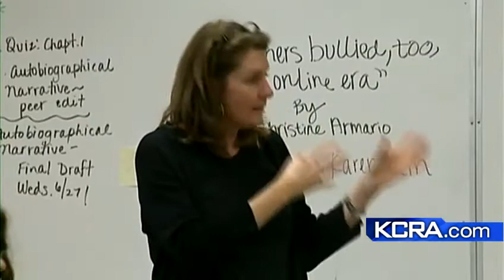Deadline day for the Governor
Wednesday is the day that the Governor Brown has to sign the State Budget.